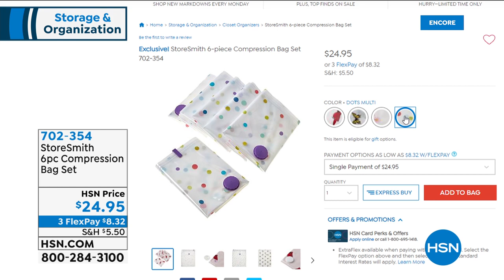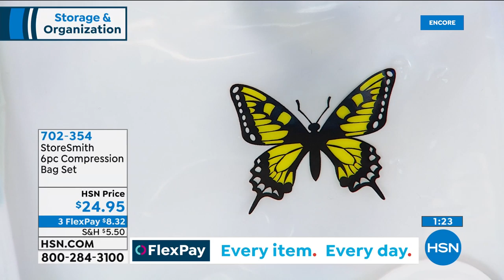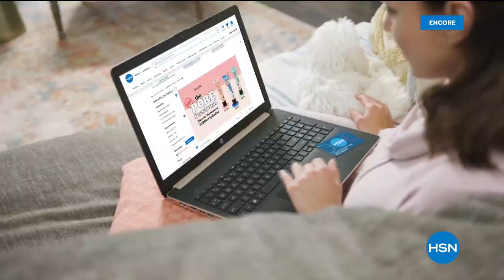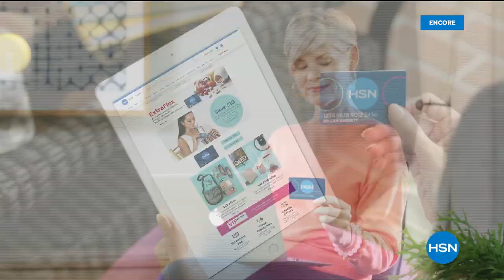HSN | Storage & Organization featuring Huggable Hangers 06.15.2020 - 06 AM